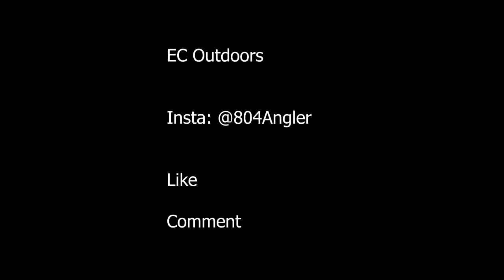Golf Course fishing with @tylergoesfishing! MUST SEE!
Although I Love meeting new People and FIshing New Places... there are Certain Conditions Im Use to lol... Im Discovering that Im NOT a Person who will be fishing in the Cold Very Often ... I mean at Least Not without Proper Warmth or AT LEAST sum Hot Chocolate lol... Never the Less. Had a Good time with My Dawg @Tyler Goes Fishing,, Yall Make sho you Go shoot to his Page and Give him a Sub as Well!

CAN'T CATCH EM IF YA'INT FISHIN!

go Follow Tyler Goes FIshing